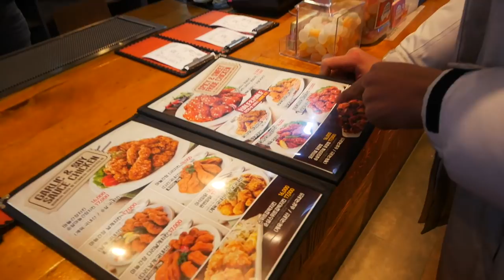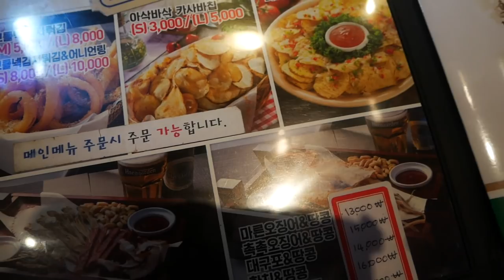컨디셔닝 & 사이클인터벌! 호우연의 운동후기